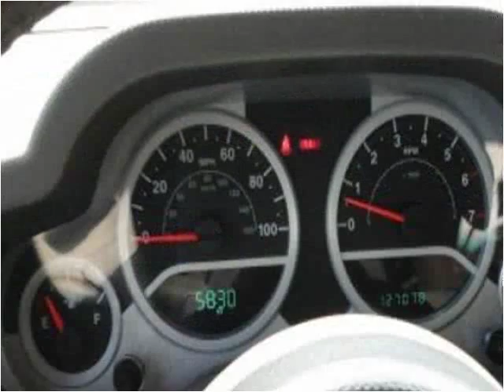2008 Jeep Wrangler Used Cars Carmel IN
This 2008 Jeep Wrangler is available from Indy Auto Man.